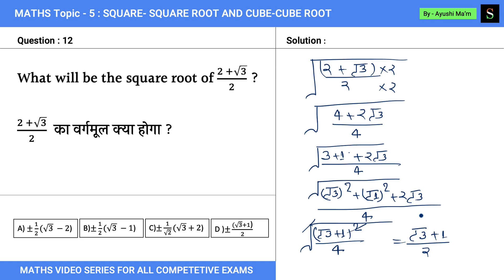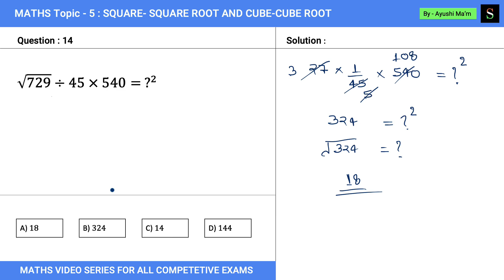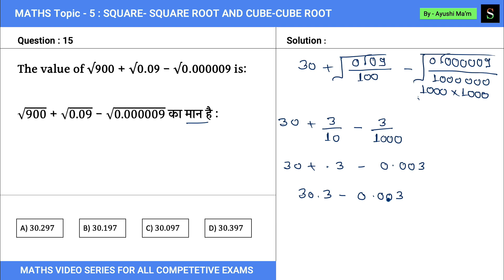SQUARE- SQUARE ROOT AND CUBE-CUBE ROOT || Part - 3 || Previous Year Important Questions